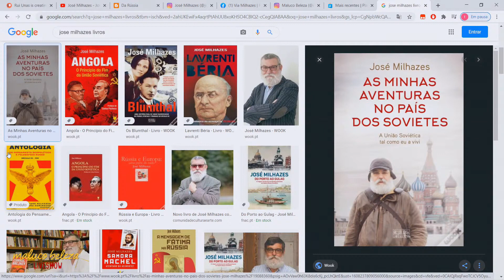José Milhazes "Neste momento escrever livros é um S*icídio"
para conteúdos exclusivos.